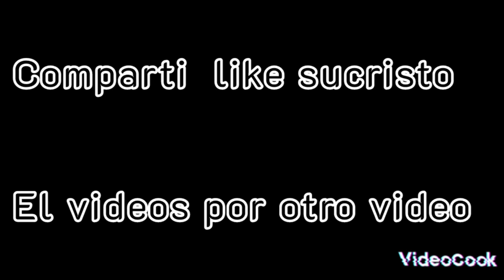quiere vivi con mi Madre